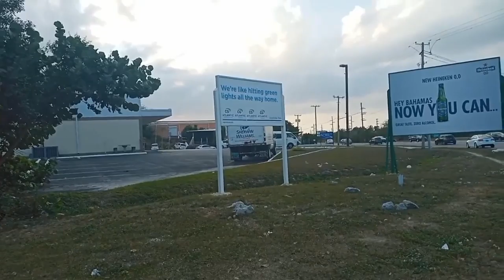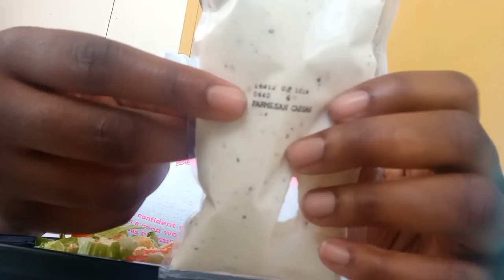A day in the life of a single mom| Clean with me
In today's vlog I take you guys with me as I go to clean my home church.